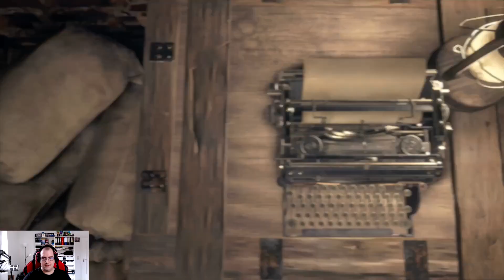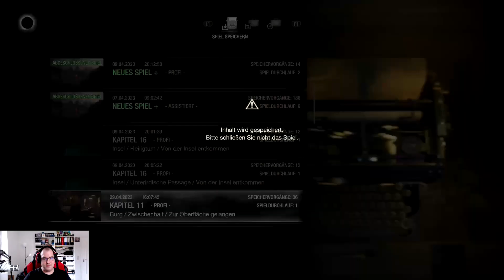Kapitel 11 - Double Date [Resident Evil 4 Remake - Profi]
Hab Bock auf einen schönen Run von Resident Evil auf Profi-Rang, aber mit unendlicher Munition und Ritterrüstung für Ashley. 16 Videos, eins für jedes Kapitel.
Mein EQ:
➤Headset: HyperX Cloud II
➤Lautsprecher: Logitech Z906 3D-Stereo-Lautsprecher THX
➤Bearbeitungsprogramme: MAGIX Video deluxe 2016 Plus / VEGAS Pro 15.0 (neu) / Gimp 2